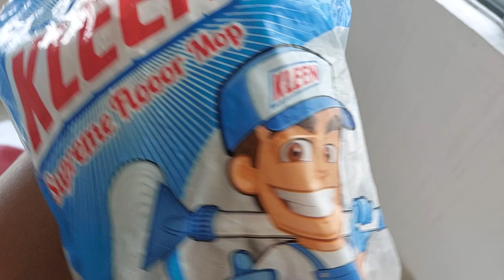7 November 2024(3)